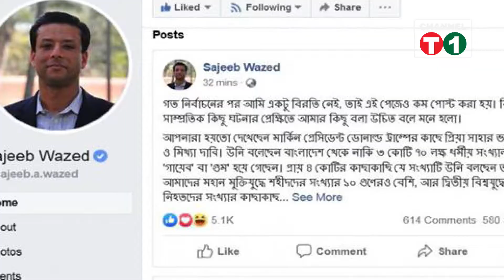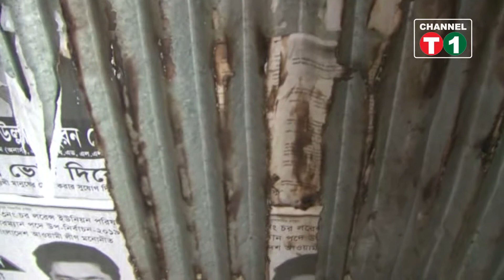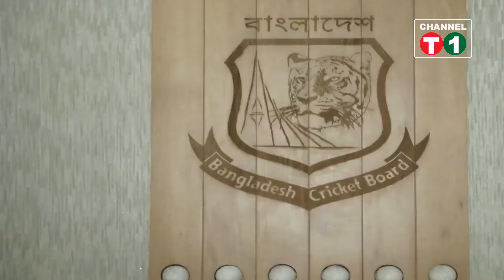ট্রাম্পের কাছে ভয়ষ্কর মিথ্যা তথ্য দিয়েছেন প্রিয়া সাহা - মন্তব্য সজীব ওয়াজেদ জয়